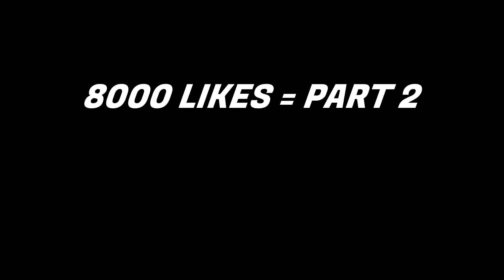Slender vs Noob (bad end)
Write your ideas in comments below, and I will make an animation based on it!